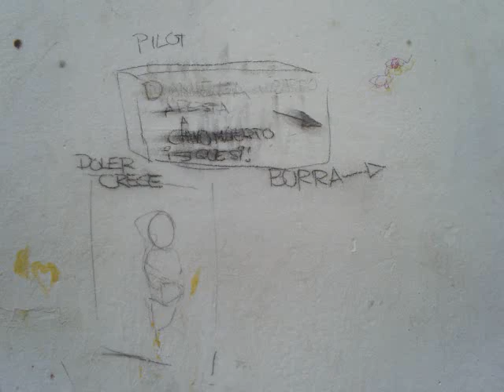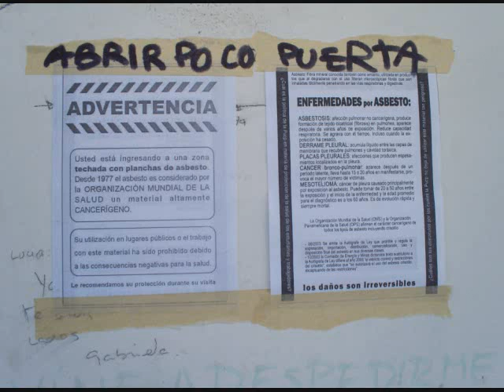asbestos_0001.wmv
pinturas sobre maderas recubiertas de asbesto.
Facultad de arte - Pucp. San Miguel 2006.
audio: Eon Blue Apocalypse